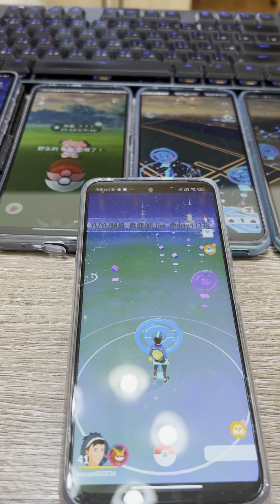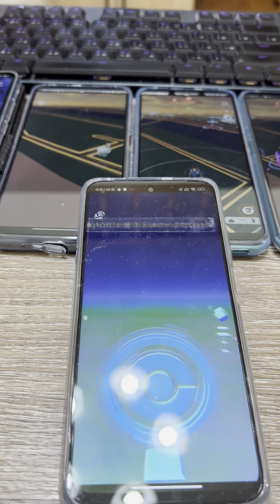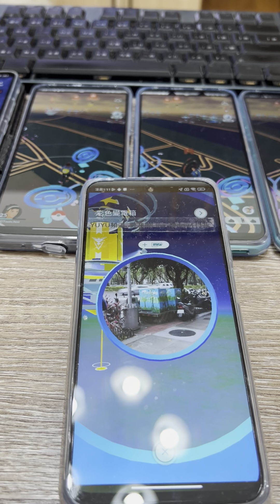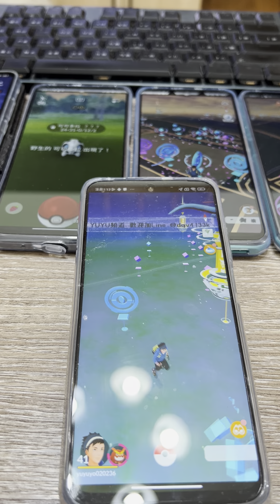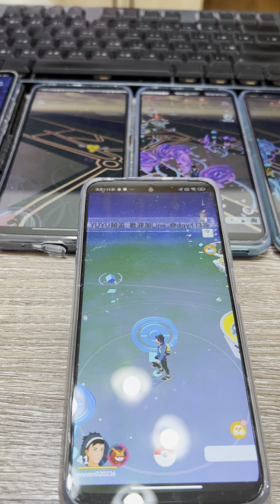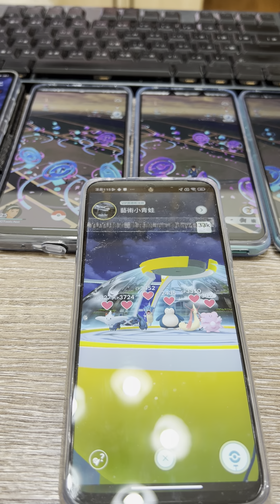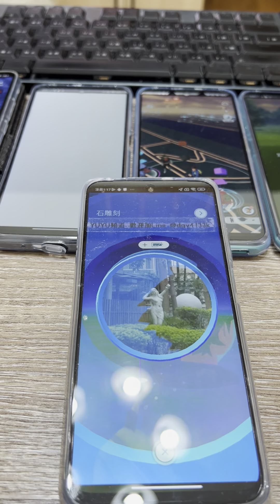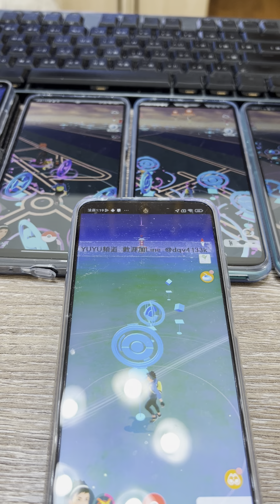2022年10月最新寶可夢飛人Pokemon go 買現成的30、40等帳號能幹嘛&寶可夢上限24小時制是什麼?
2022年10月最新寶可夢飛人Pokemon go 買現成的30、40等帳號能幹嘛&寶可夢上限24小時制是什麼?

因很多寶友反映許多其他商家盜用我的影片當作教學發給和他們買的客人~所以請各位寶友們要自行注意如果想找我詢問或購買教學請用以下官方line帳號及蝦皮連結聊聊詢問(我的賣場各蝦皮連結在最下方)~不要自己從蝦皮搜尋，不然很容易是其他盜用我影片的賣家喔~

我有兩個蝦皮賣場，賣場名稱如下：
第二個：YUYU～官方帳號續約專用賣場
請大家要看仔細不要買錯家哦：）
以下有需要可以詢問官方line:@dqv4133k

我手邊有現貨手機全新~只有打開刷機刷完就收起來了~已內建防檢測、暴力攻、auto run、正版寶可夢雙開(可以play商店直接更新)、joystick、專屬下載路徑、寫好的腳本連結(有興趣請加我官方line:@dqv4133k聊聊)

本身已經在用的寶友也可以和我買全世界100多種寫好的路徑&寫好的腳本連結唷~

另外新增寶可夢代儲服務～正規代儲（經過長期2年配合測試～非退款，所以不會被鎖）
代儲單純為以下四種金額：
2500寶可幣=550元
5000寶可幣=800元
10000寶可幣=1500元
15000寶可幣=2200元

*代刷星辰每10萬=100元⋯120萬=1000元

供應寶可夢超便宜自練帳號：一律隨機發貨
（以下帳號隊伍可自選、名字可更改、買來馬上飛）
40等帳號 500元（內含200萬以上星辰、隨機幾十隻色違寶可夢，且帳號完全未收過黑函）
30等帳號300元（10萬以上星辰、0-3隻色違，且完全未收過黑函）
*如果預算較高的寶友可以告知預算會幫您推薦適合的帳號～

有興趣歡迎私訊詢問～官方line:@dqv4133k

歡迎找我代購暴力攻polygon&Pag&Pac自動抓auto catch的vip序號唷~
蝦皮網址:

Pokemon go寶可夢代刷星塵、代練等級1-40等，代儲、代打團戰專屬賣場

必看飛人守則：
*如何避免被鎖教學：

2021年4月份 最新寶可夢飛人Pokemon go IPOGO常見問題及解決方式介紹(虛擬手環連不上、飛過去不是自己要抓的寶可夢或iv不正確、阻遇非色違使用方式) 手環連線看這一部

最新色違偵測功能實測影片

孵蛋專用教學

寶可夢Pokemon go綁定google和fb帳號&切換綁定帳號教學